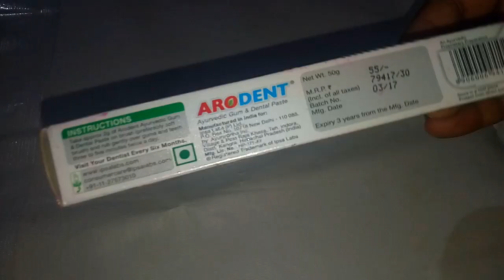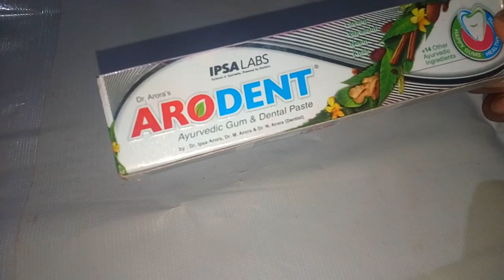Arodent Ayurvedic Toothpaste Neem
Arodent Ayurvedic Toothpaste Gam & dental past , healthy teeth + 14 other ayurvedic ingredients How to teeth care powder =100% work =5 MINUTES ME SKIN GORA KARNA =100% WORK -= REMOVE KIDNEY STNOES = 7-= DAYS ME 100% WORK = ACIDITY KA UPCHAR = 100% WORK = PYORRHEA THIK KARNE KA UPAY 100% WORK =baal ko jhadne se roke =1 bosh me he =100% work पेट की चर्बी गायब कर देगा ये रामबाण उपाय = arodent toothpaste .